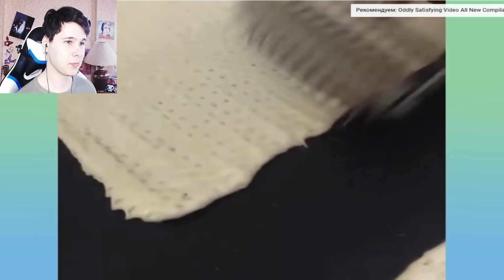720 СЕКУНД УДОВОЛЬСТВИЯ - НЕ СКАЖИ ВАУ ЧЕЛЛЕНДЖ - ЗАЛИПАШКИ САМОЕ ПРИЯТНОЕ ВИДЕО В МИРЕ реакция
В общем, смотрим тест на психику не смейся челлендж и радуемся жизни, такие дела. Так же не забывай смотреть на другие блоги и видео челленджи на канале и подписываться, чтобы больше найти интересных и веселых видео. самое приятное видео в мире попробуй не скажи вау залип проиграл залипашки реакция попробуй не залипнуть попробуй не сказать вау залипательное видео